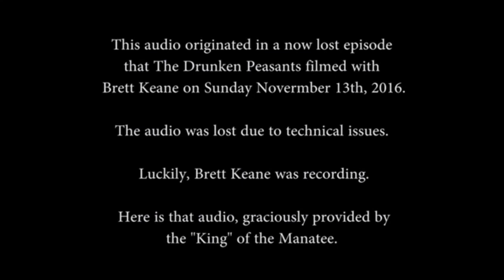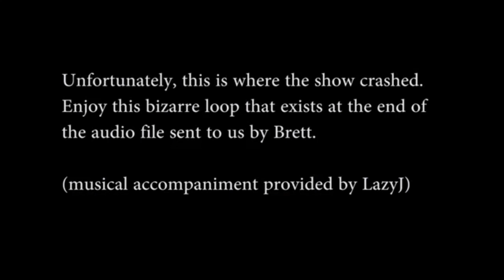Lost Chapter of the Keane Odyssey [2017]